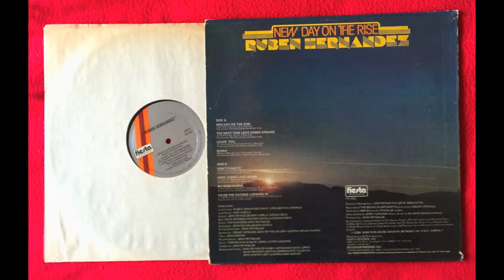Ruben Hernandez - New Day On The Rise LP segments